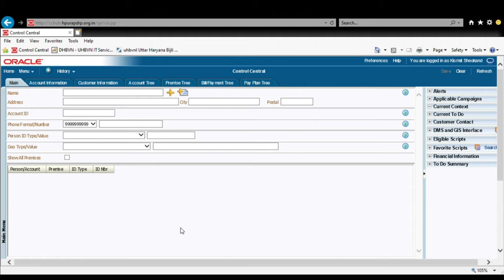How to download MIS reports on CCB | UHBVN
This video will brief you regarding how to download MIS reports on CCB